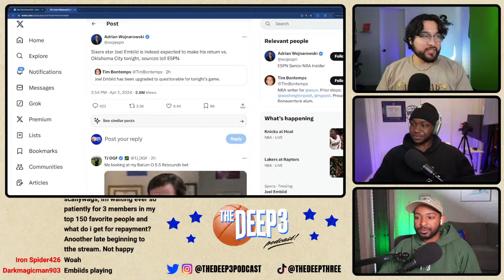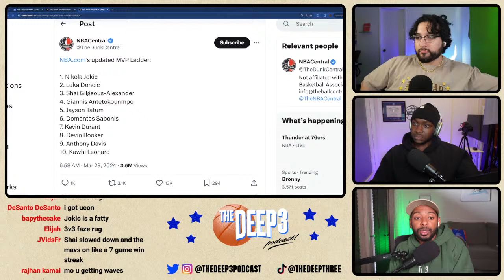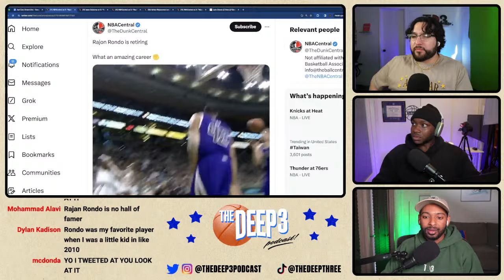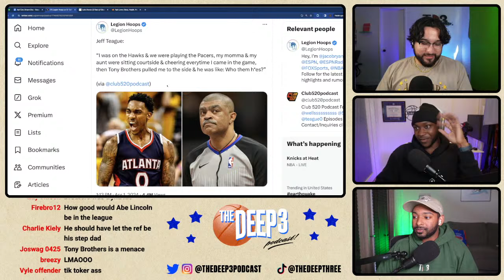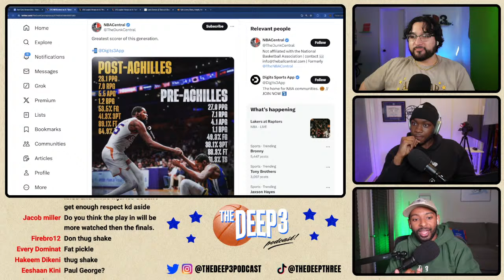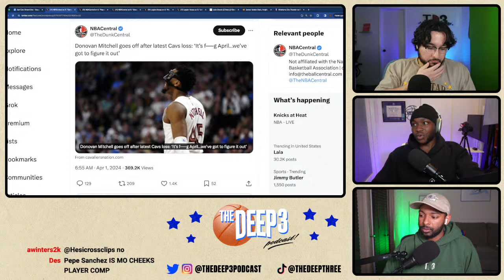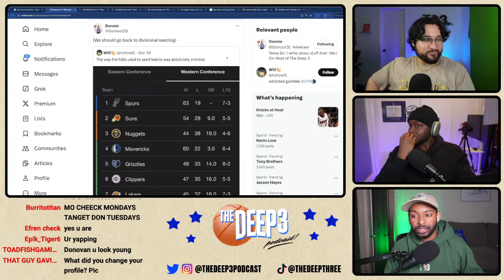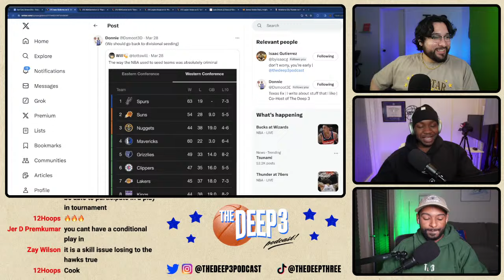Every NBA Prediction We Got Right and WRONG This Year | TD3 Live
Today we react to all the latest NBA news!